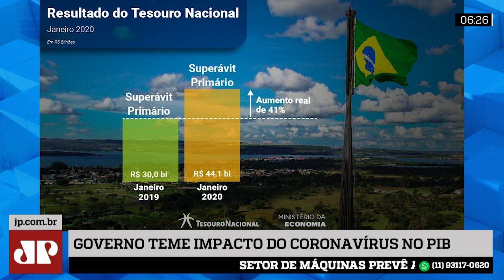Governo já fala em crescimento menor este ano por epidemia global